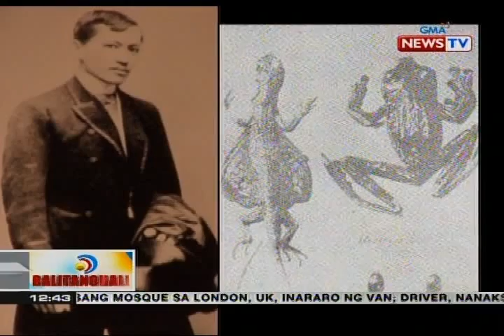BT: Iba't ibang uri ng pagkain, hilig din ni Rizal